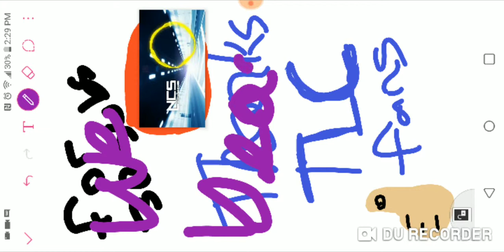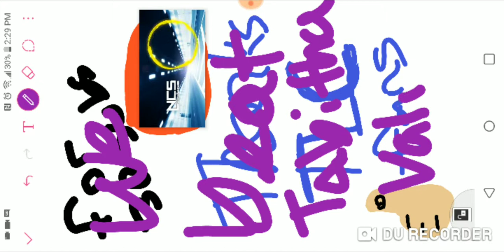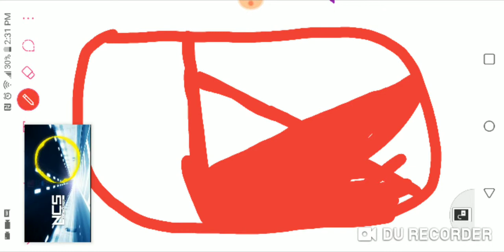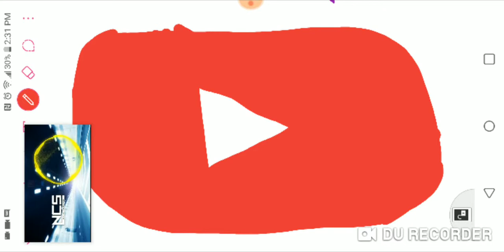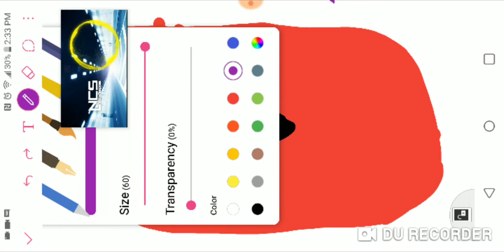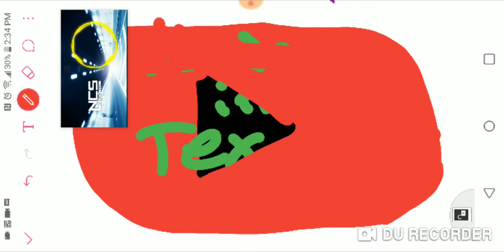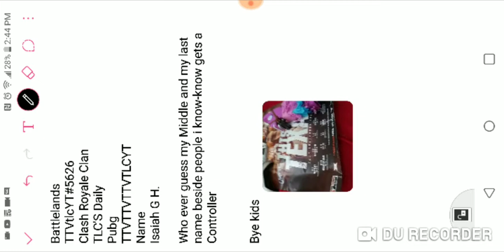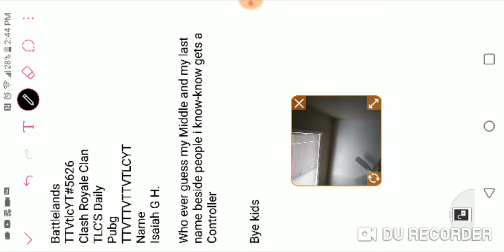BattlelandsYT 30SUBS we beat Tabitha Valientine #11